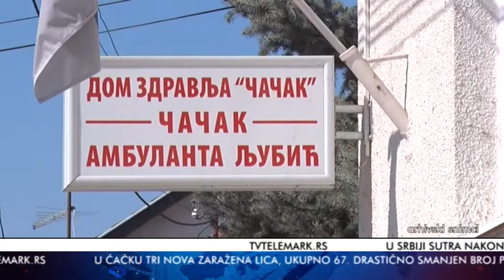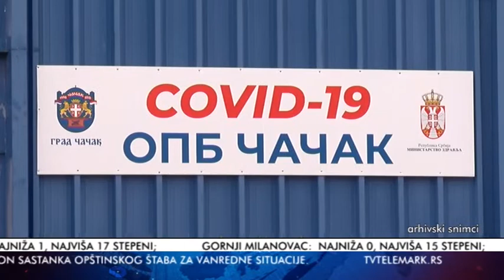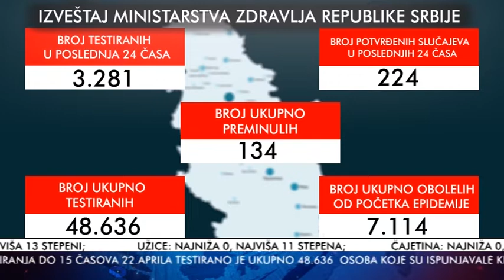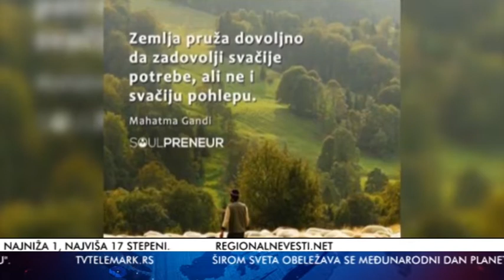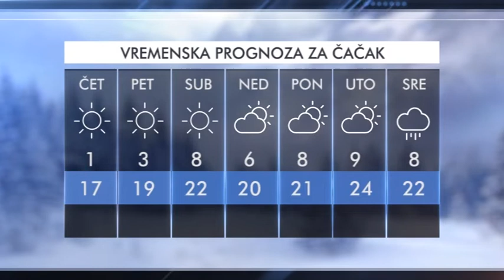VESTI 22 04 2020